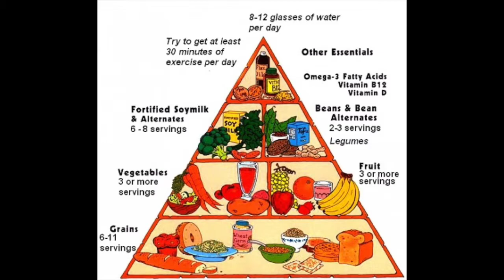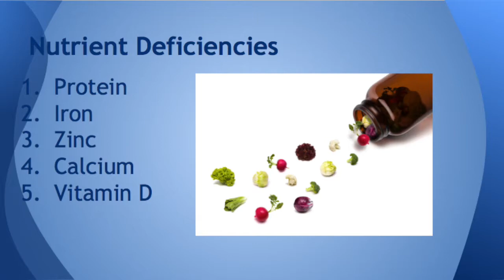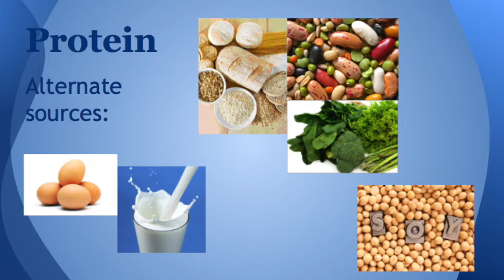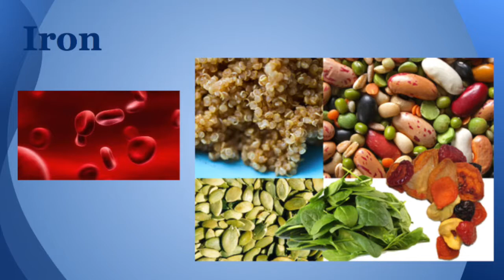Vegetarian Athletes with Nut Allergies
This video is about Vegetarian Athletes with Nut Allergies